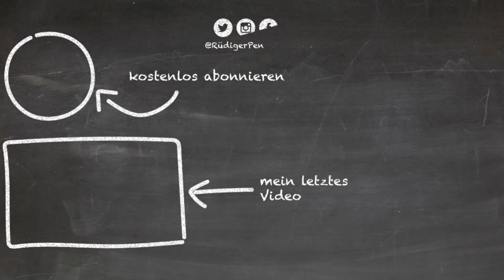Sommer-Pause & Corona-Marathon ... und was Gott damit zu tun hat...